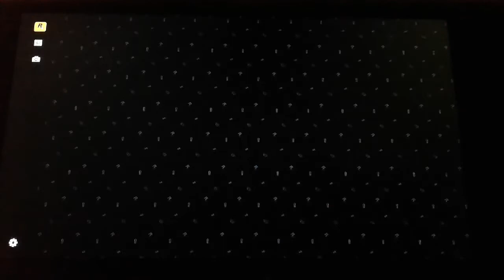09 Dicembre 2018